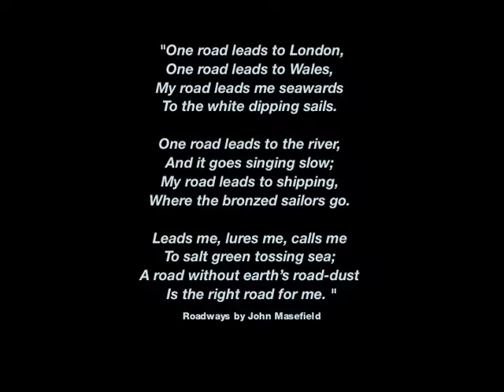Sidney Worth Bushnell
A man and the sea...